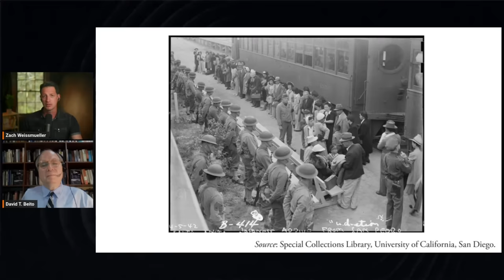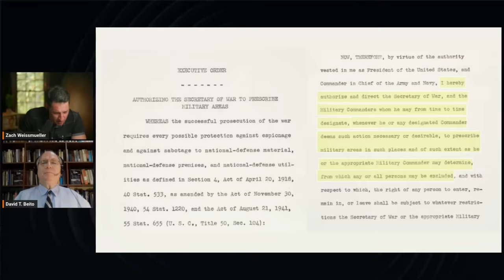Why FDR created Japanese internment camps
"Everybody and his brother is urging FDR to close the camps beginning in 1944, and [he doesn't because] he's worried about the election! He says so!" says David Beito, the author of 'The New Deal’s War on the Bill of Rights: The Untold Story of FDR’s Concentration Camps, Censorship, and Mass Surveillance.'